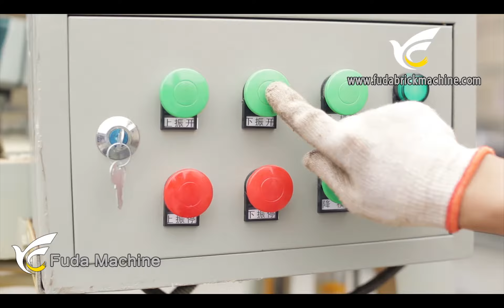QT40 3B movable block machine Whatsapp: 008615168958352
Contacts : Lucien Li
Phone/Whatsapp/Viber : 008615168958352